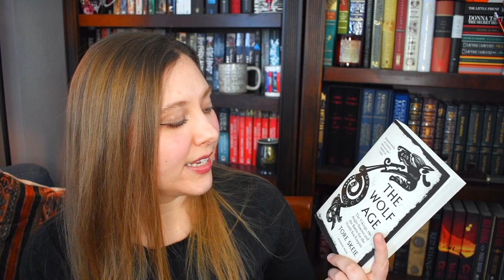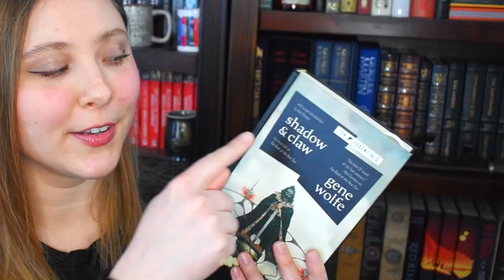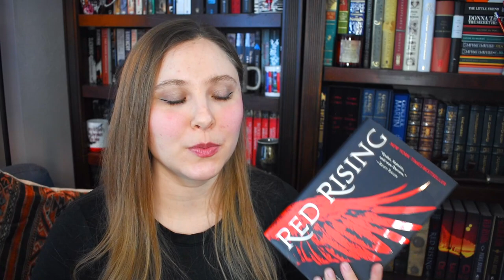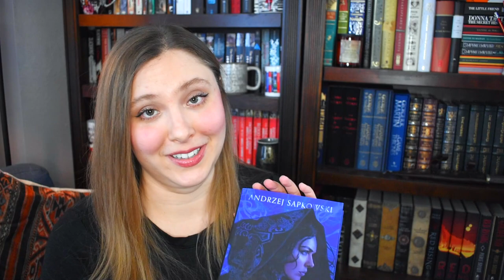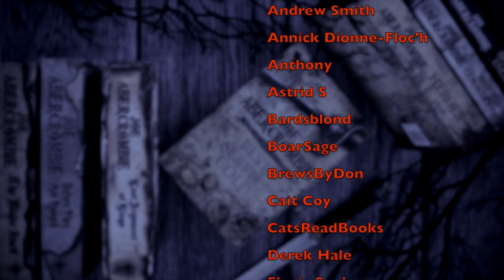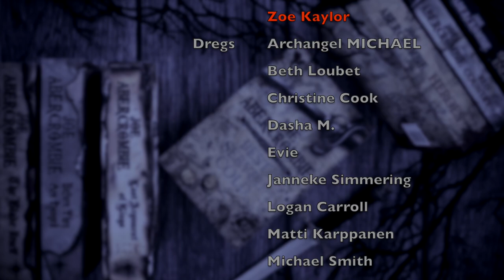FEBRUARY TBR | 2023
WISH LIST

KAZ WISHLIST

BOOKISH MUGS!
LLIBRARY15